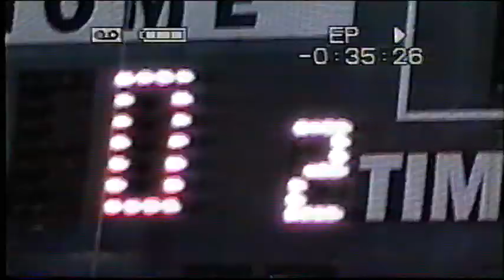Sarah T Reed vs Douglass 2003 Pt 1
Throwback 2003 footage. Reed Homecoming game 2003